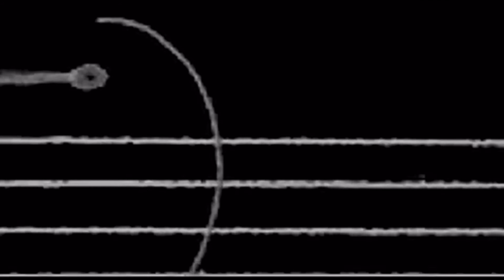#3 «Ritratto dell'artista da giovane» Marina Fomenko / "Портрет художника в юности" Марина Фоменко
- SUB - Russo -

Video biografia di Marina Fomenko «Ritratto dell'artista da giovane»
Видео биография Марины Фоменко "Портрет художника в юности"